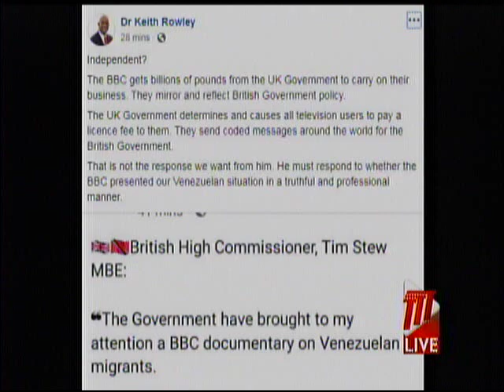PM Rowley And British High Commission Disagree On BBC Report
British High Commissioner, Tim Stew, says the UK's commitment to freedom of expression means that the UK media, including the BBC, are independent of the UK Government.

His comment come after Government's statement on the BBC programme, "The Displaced: When 40,000 desperate Venezuelans Hit A Tiny Island."

On Monday, Prime Minister Dr. Keith Rowley shut down claims in the documentary that there were 40,000 Venezue­lans living in Trinidad and Tobago and on­ly 16,000 were al­lowed to reg­is­ter during the Migrant Registration Process.

But Prime Minister Dr. Keith Rowley has hit back at the statements by the British High Commissioner.

In a social media post, Dr. Rowley said The BBC gets billions of pounds from the UK Government to carry on their business. He said they mirror and reflect British Government policy.

The Prime Minister has called on the British High Commissioner to respond as to whether the BBC presented Trinidad and Tobago's 'Venezuelan' situation in a truthful and professional manner.

The Prime Minister noted that The UK Government determines and causes all television users to pay a licence fee to them. They send coded messages around the world for the British Government.